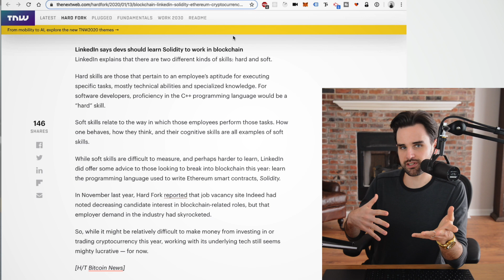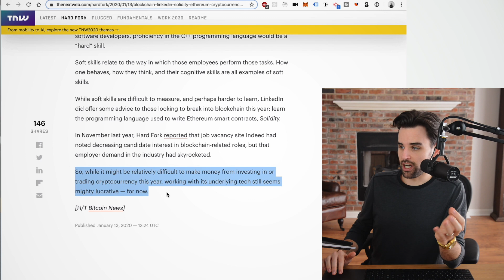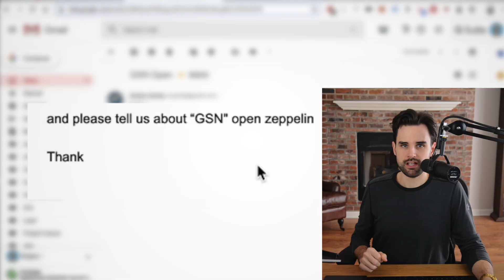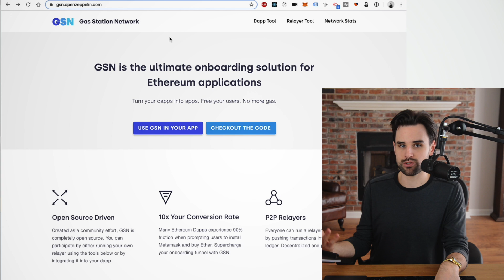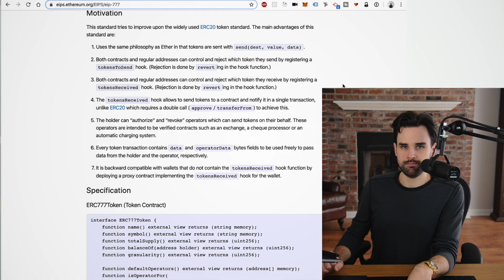Why everyone MUST know blockchain